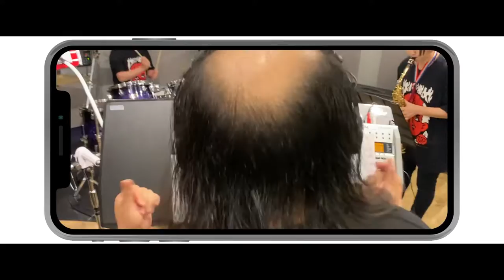Hageyume feat. SYA - "優しさしかいらない (All You Need is Kindness)" (Official Music Video)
Seishun Youth Academy collaborated with popular Japanese comedian duo "Yoiko" air-band "Hageyume" on their new song and music video, "Yasashisa Shika Iranai"! Filmed during quarantine along with over 60 idols from all over Japan, Seishun Youth Academy expresses their feelings during isolation in this touching song!

🌟 "Yasashisa Shika Iranai"
Lyrics by Masaru Hamaguchi (Yoiko)
English Translation by Ally, Sally, Stella
Chinese Translation by Jessica, Kuyumi (Seishun Gakuen)
Korean Translation by Stella

「優しさしかいらない」 / 禿夢
作詞/よゐこ濱口
作曲/SHUN

SHUNさんが楽曲を作る【優しさしかいらない☆プロジェクト】が始動！
よゐこ 濱口さん率いるバンド「禿夢」の新曲MVに青SHUN学園＆Seishun Youth Academyも参加させていただきました。
全国5大都市＆カナダのアイドルが参加したコラボ企画です☆★
コロナ自粛期間、総勢約60名のメッセージや想いが詰まってます！

We're Seishun Youth Academy, Vancouver-based Canadian pop-rock girl group and sister unit to Japanese rock idol group Seishun Gakuen! Our goal is to make a difference in the world with our positive message of friendship, acceptance, and perseverance, and to get everyone pumping with our live singing and energetic performance! 🌏 Together, let's make the hottest stage in all of Canada! Live is a SPORTS!!! 🌟

福岡発ロック系アイドルユニット『青SHUN学園』のカナダ校『Seishun Youth Academy』！日本のアイドル文化を全世界に広めることを目標にしてカナダのバンクーバー市を中心にライブ活動を行っている個性豊かな次世代アイドルユニット。メッセージ性の強いオリジナル楽曲で元気でパワフルなステージをお届けします！